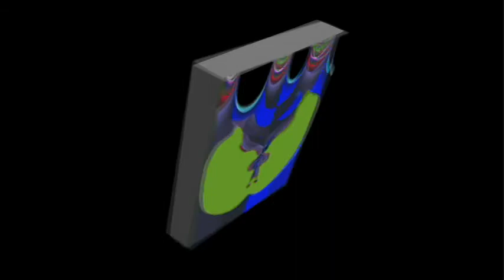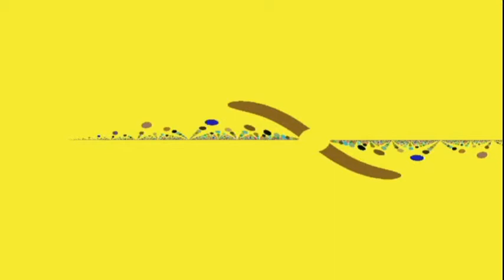Dawn of the Fractal Age #1 New Age Music (Part 5/5)